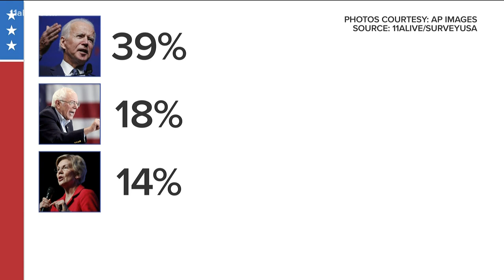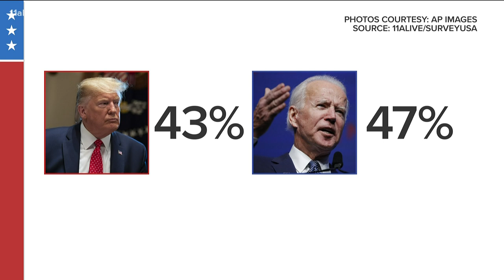11Alive Poll: On eve of Democratic debate, Trump neck-and-neck with leading challengers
With 50 weeks until the votes are counted in the general election, red-state Georgia is very much in play according to an exclusive 11Alive poll administered by Surv